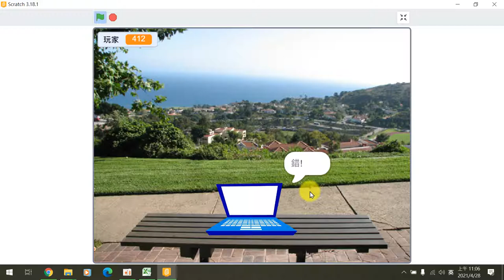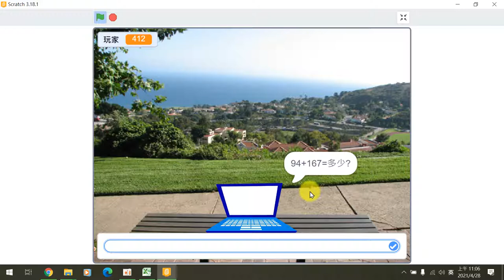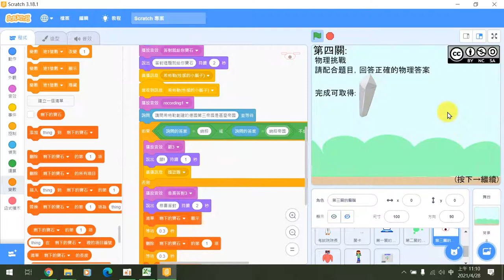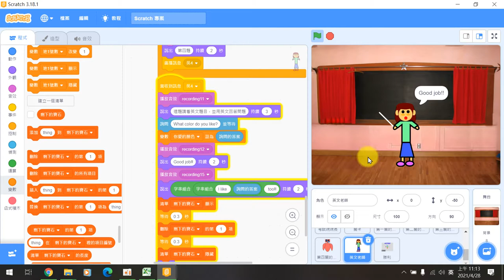110全國貓咪盃國小遊戲組得獎作品-佳作宜蘭縣